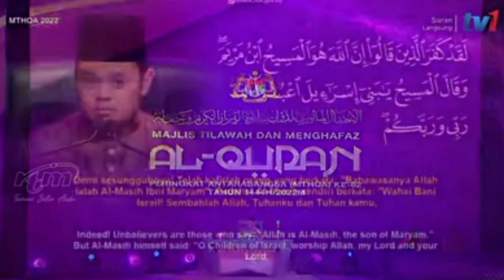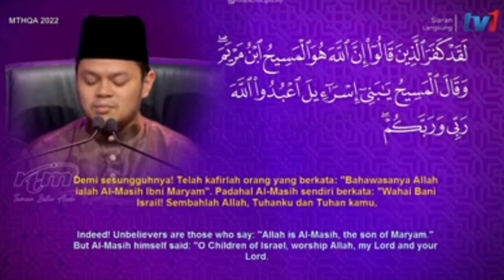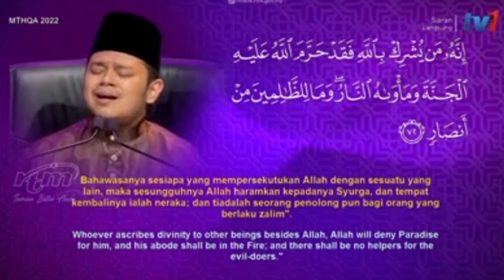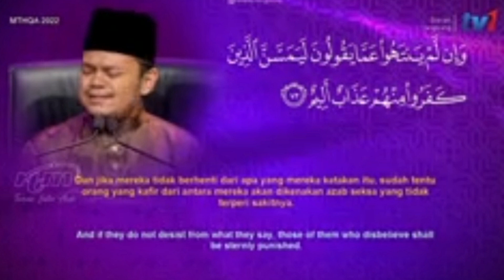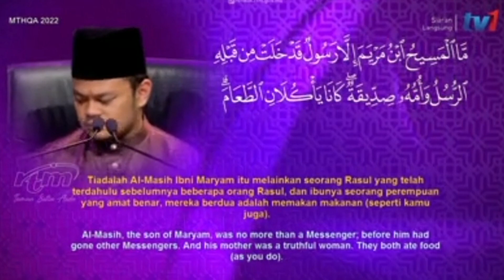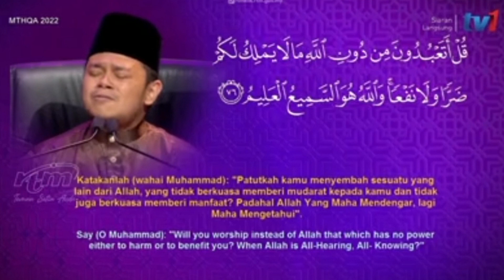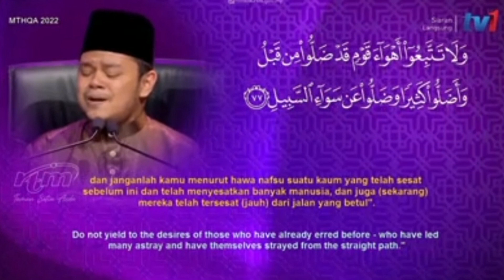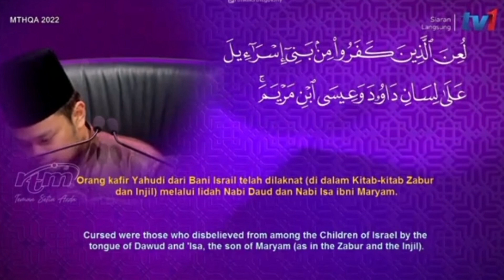NAIB JOHAN QARI MAJLIS TILAWAH AL QURAN PERINGKAT ANTARABANGSA TAHUN 2022